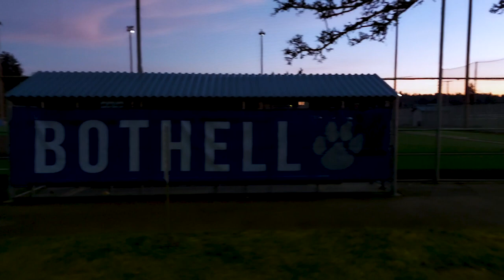Cougar Cast Episode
Artist:Tame Impala
2015

Song:  Blue Orchard
Artist: FloFliz
2018